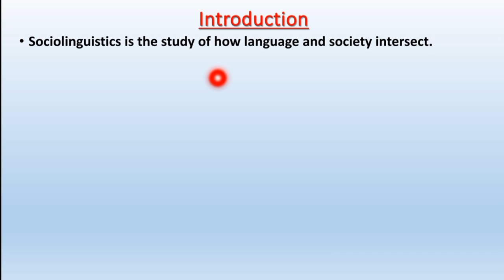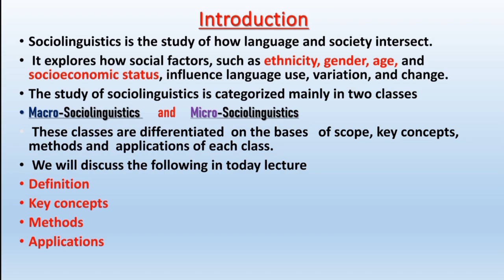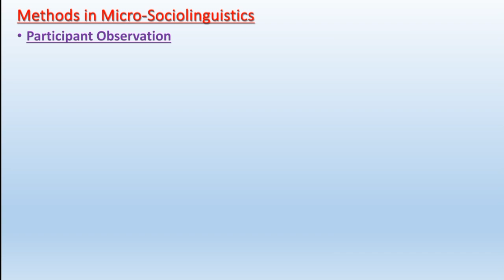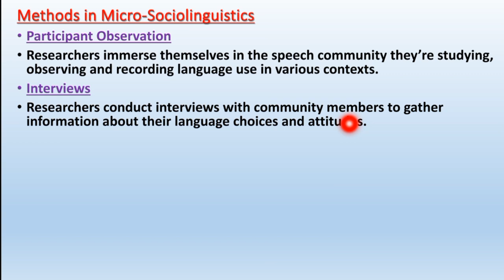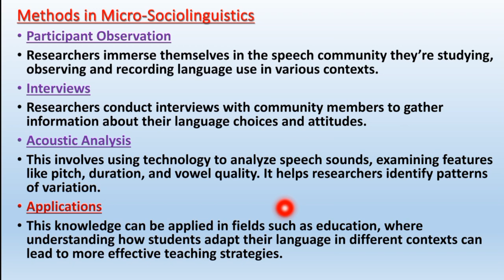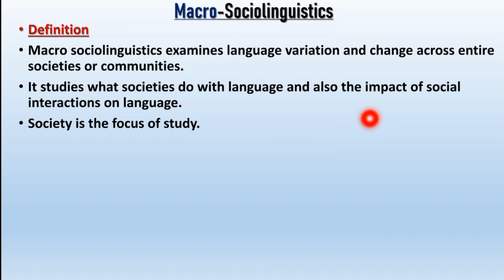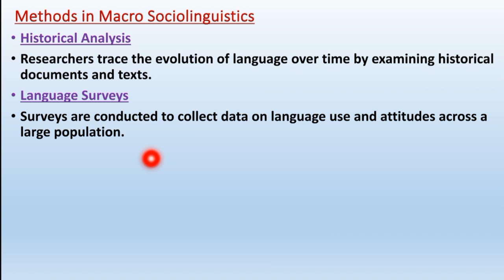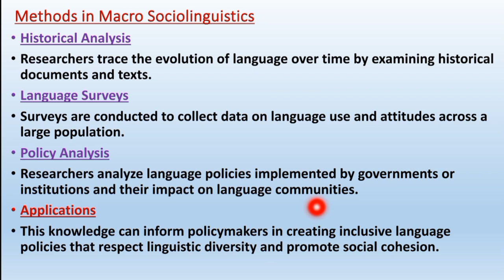Micro Sociolinguistics and Macro Sociolinguistics | lec # 03 | Alpha Education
Assalamoalaikum Students. Hope that you all will be fine. This new series will be  about Sociolinguistics and we will discuss a lot of concepts in it. This 3rd lecture is about the concept of Micro-Sociolinguistics and Macro-Sociolinguistics.

Introduction to Sociolinguistics lec # 01